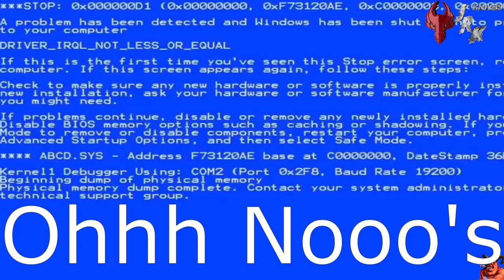20 Oct 2021 Twitch stream recap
In today's stream we discussed new lighting and USB 3 upgrade gear.  We profiled up a new leather cutting knife for me to use in the shop, we worked on Mr. Designs knife (the big one) a little more cleaning up the profile and thinning the blade even more.  We discussed Flossy's upcoming knife build and our very first attempt at bolsters.  Ofc I cant leave out the hand sanding.  Lots of it.  a 8hr day trimmed town to under 14min.  Come join me live on twitch, I stream Mon/Wed/Fri starting at 0800 CST.  thanks.